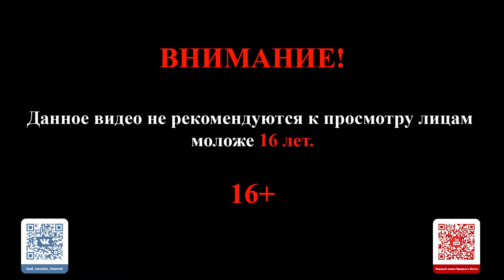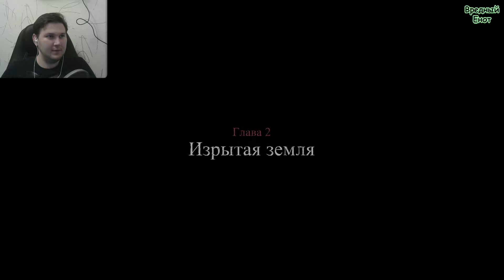Енот с гранатой! - Valiant Hearts: The Great War #4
Это история о тесно переплетенных судьбах и несчастной любви в разрушенном войной мире.
Сопровождаемые верным псом, герои пытаются выжить в траншеях.На протяжении всей игры жизни персонажей Valiant Hearts неразрывно связаны. Дружба, любовь, самопожертвование и несчастья — все это ждет их в борьбе за свою человечность во время войны.

Плейлист Valiant Hearts: The Great War